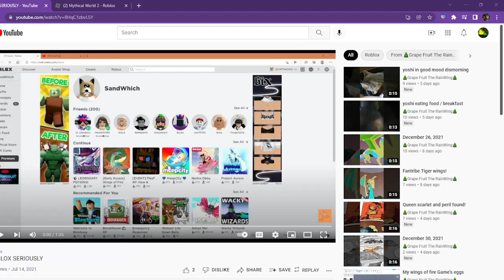My real voice!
This video is from july